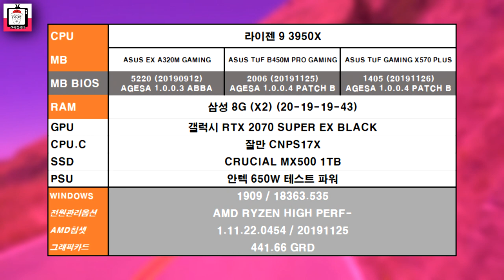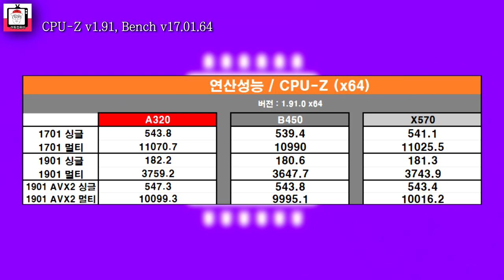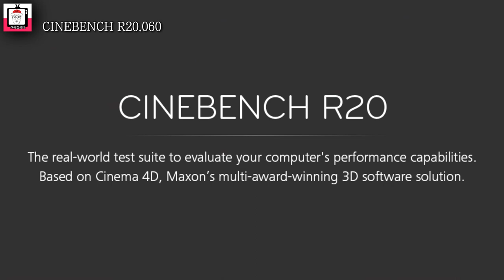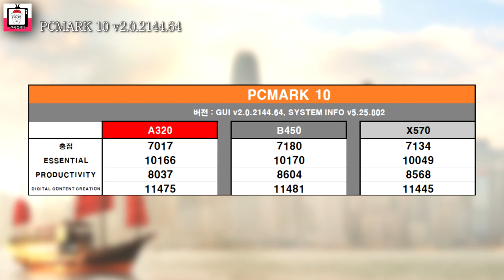3950x를 320보드에 박으면 어떨까? 터질까? (3950X & 320,450,570, 차이가 있을까?)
이번 영상에선 3950X를 320, 450 보드에서 썼을 때, 570 보드에서 쓰는거랑 차이가 있을까 알아보도록 하겠습니다~!